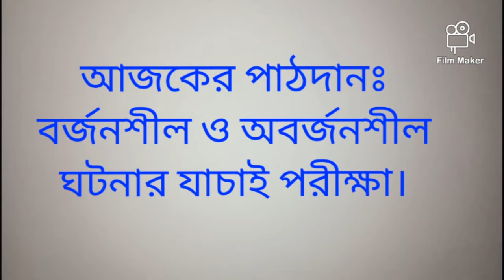পরিসংখ্যান দ্বিতীয় পত্র,বর্জনশীল ও অবর্জনশীল ঘটনার যাচাই পরীক্ষা।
Jafor iqbal Chowdhury
Snr.Lecturer
Dept.of Statistics
Lakshmipur poura ideal college